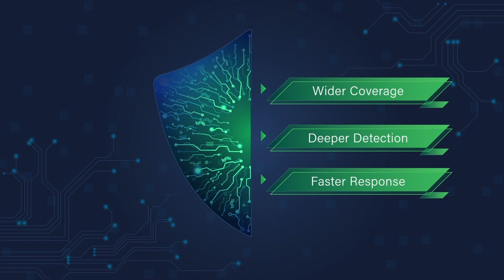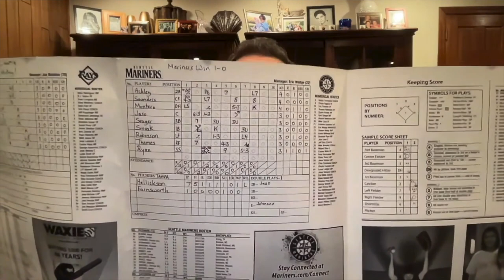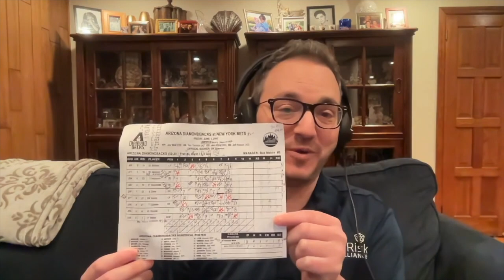Remote Monitoring & Management Hijackings: Don't Lose Control - CFH #10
In late January, CISA, the NSA and the MS-ISAC released an advisory warning about the malicious the use of legitimate remote monitoring and management software, after uncovering illegal hacking activity on two federal civilian executive branch networks. Whether compromised via social engineering or through exploits, RMM tools can grant unauthorized users potentially unfettered access to your MSP clients. So the question must be asked: Are you using RMM responsibly?